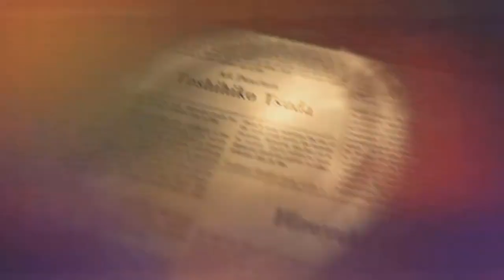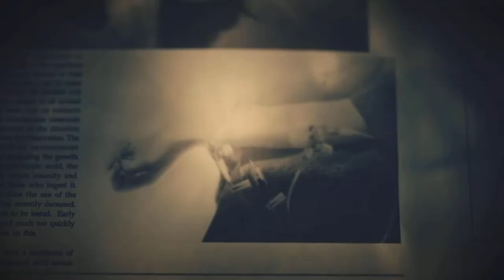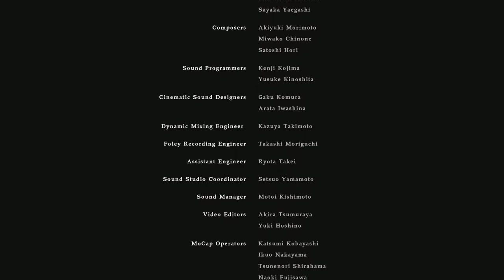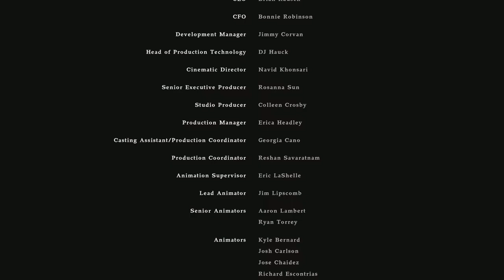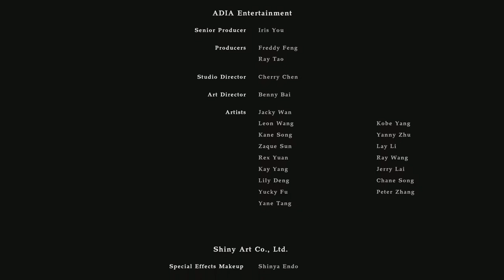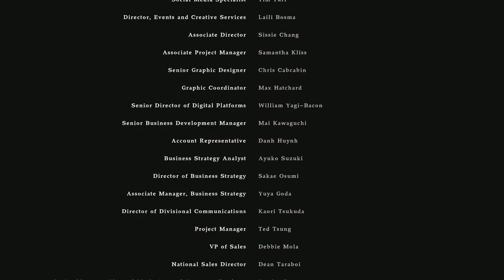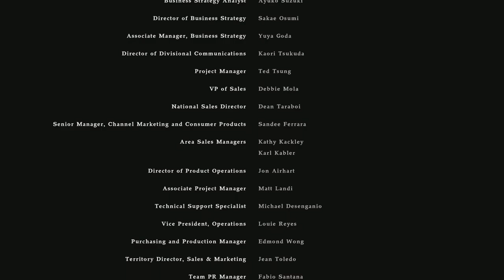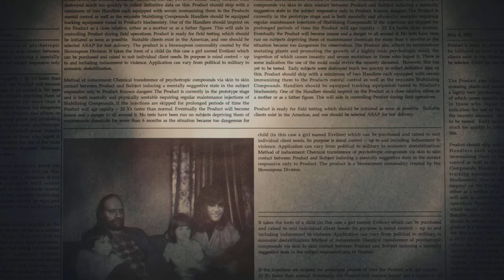Resident Evil 7 walkthrough Part 21 Final Boss and Ending